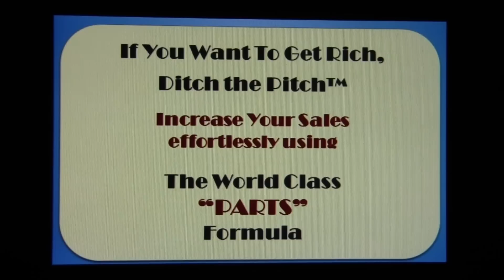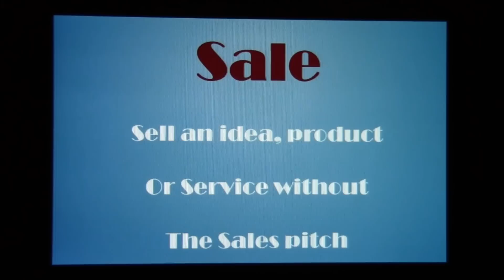Rena Romano D48 Toastmasters 2014 Spring Conference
If you want to get rich "Ditch the Pitch" tm and Incorporate "The World Class "PARTS" formula